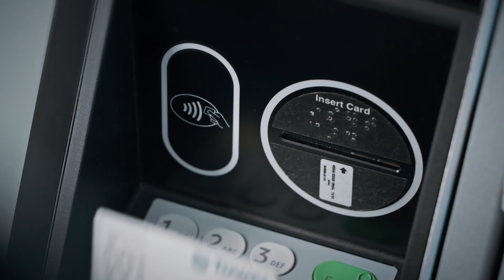Tower Federal Credit Union Market Launch Video